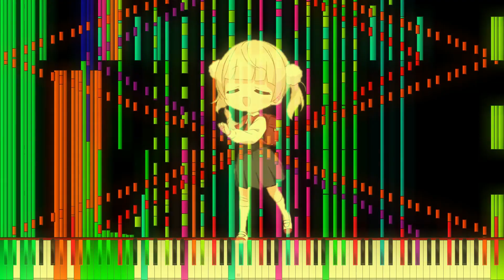If Black MIDI had a Praise Break... #2 | V2 ft. Shigure Ui (Loli)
i used a blue screen and i got surprised when seeing this
so i USED IT FOR IDK RANDOM AAL.KL./;KL'KL/;.K'
and decided to use fl studio to remix the praise break midi i made from october 2021